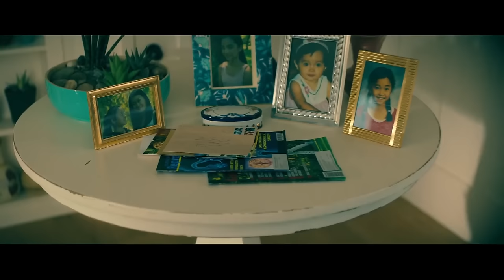WATCHING *TO ALL THE BOYS P.S I STILL LOVE YOU* AND LOVING IT!! | Movie Reaction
We're back with To All The Boys... I AM OBSESSED!!

These movies are starting to become my guilty pleasure cause why are they so good!! I hope y'all liked the video :) Let me know your thoughts on this movie in the comments.

THANKS TO MY PATRONS:
Vanessa
Emily
Poobear
Melissa Gerbus
x.Amethyst .x
Gabriel Vasquez
Alexandra Greck
Morgan Newstead
kisha briggs
Livia Chapman
Kenasia Frieson
not cxsmo
Nia Wilson
Mya Hogan
Brandi Torres
Courtney Dickens
Oscar Cervantes
IRONDOG98
Maddie
Callum
Sarah Howat
Amber
Emily Zielke
Destinie
Sandra
Kaleo Silva
Alyssa
carrielou
jennifer
calsiffer Street
Hope
Zachary Williams
Dani May
Kaitlyn
Kailah Nicole
Nyla
Jamie Dutton
Weza Nascimento
joe hyne
Kee E
Alicia Doak
Lisa Harris
sierra carreto
Ninna K
Bryce Lienemann
Eshana De Silva
symmetrik
afreen pirani
Talia
des williams
Sterling
Yara Roos
Mikaela Thunell
starspal
Addison Guerrero
Macie
lisa mcarthur
Daniel Frye
Cayla Cruse
aiyana mackey
Jayne Riley
Alicia
Jessica Santelises
Lianne M.
amanda
Destynee Floyd
Jared Horton
Anoushkaa
Julia Diedrich
Mare
Ashley Brown
Haley
Kacy Rios
James Harrison
Emerald
Toni Hohmann
Hope Mali
Petra Marie
Bashara Renaerts
Anya Raelle
Kim T
Jada Heilig
Tia Dixon
Kaila Richardson
Aysia Gilbert
Ariel